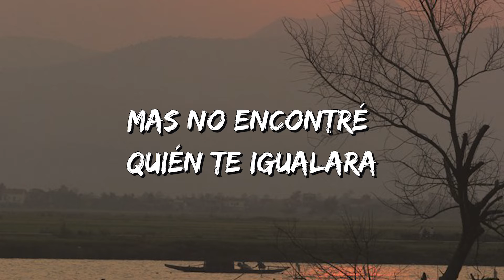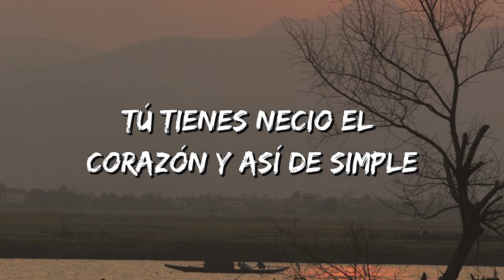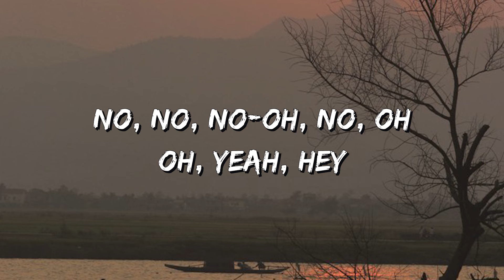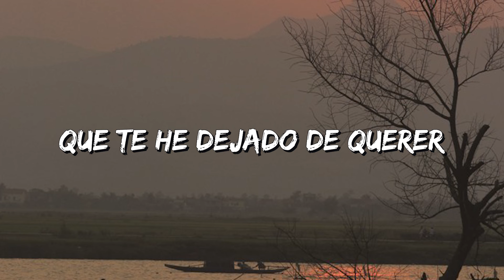Carlos Rivera, Reik - Cuántas Veces (Lyrics)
Cuántas Veces Lyrics:

Ya ha pasado el tiempo por aquí
Desde aquella noche en que perdimos la batalla
Y preferimos la distancia
Cada día quise repetir
Esos besos tuyos que me hacían tanta falta
Mas no encontré quién te igualara
Y aunque yo me prometí
Renunciar por siempre a este sentimiento, sigue aquí
Nunca me fui
¿Cuántas veces tuve que ser fuerte?
Mentirme que todo está bien
Que te olvidé, oh
¿Cuántas veces le pedí a la suerte?
Que cuando te volviera a ver
Yo me pudiera convencer
Que te he dejado de querer
Pero no lo he podido hacer
A veces, aunque digas no
Tú tienes necio el corazón y así de simple
Al final es él el que decide
Nunca me fui, oh
Que te olvidé, oh-oh
Que te he dejado de querer, uh-oh
No, no, no, oh
No, no, no-oh, no, oh
Oh, yeah, hey
Eh-eh